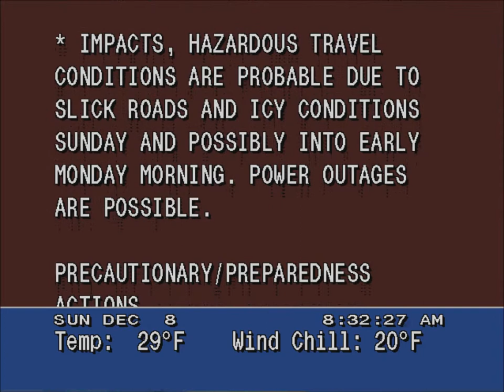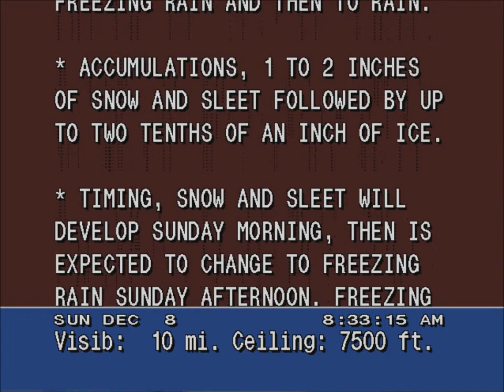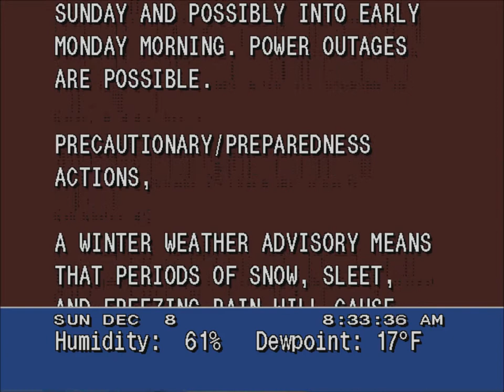WS4000 emulator winter weather update - 12/8/2013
There's snow over my neighborhood which isn't reaching the ground. There's a winter storm warning for all of Maryland immediately to the west of me.